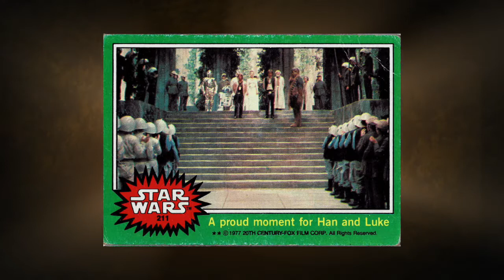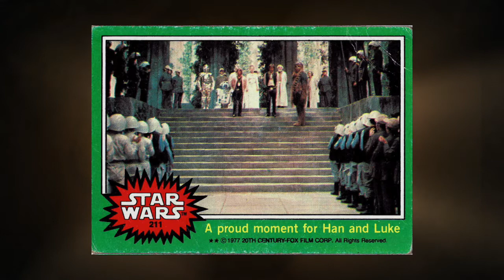Star Wars Vintage Card of the Day Series 4 #211: Han Solo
In this episode we learn more about Han Solo!

Composer:Neil Cross
Publisher:ImageCollect Publishing
Publisher PRO:ASCAP